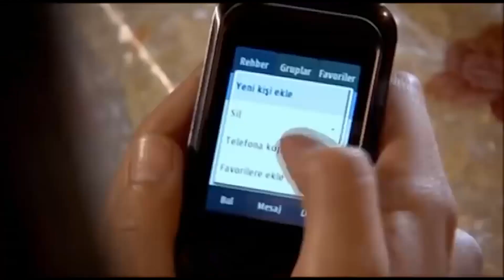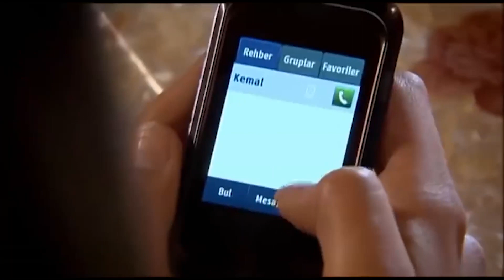Kemal Escuchó En Secreto a Bahar y Sevgi - Perdóname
¿Que Esta Pasando?